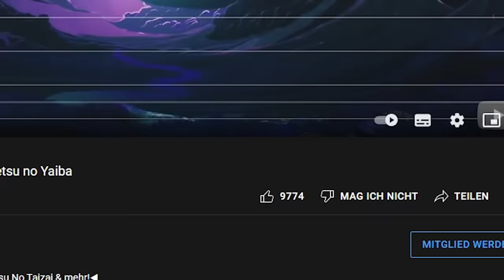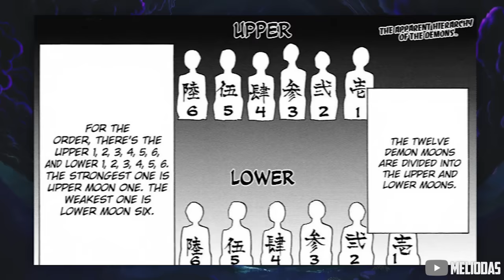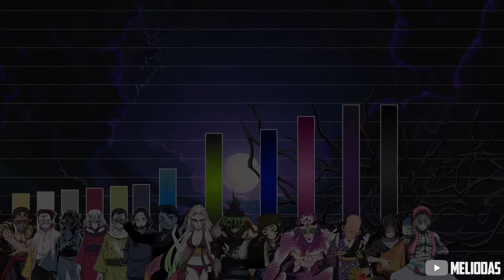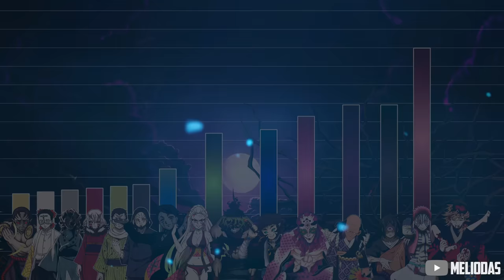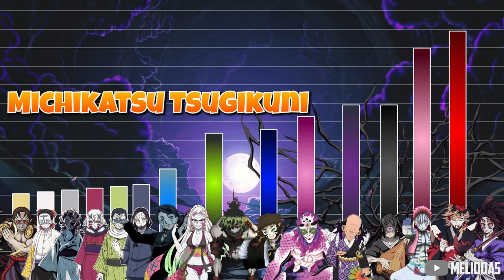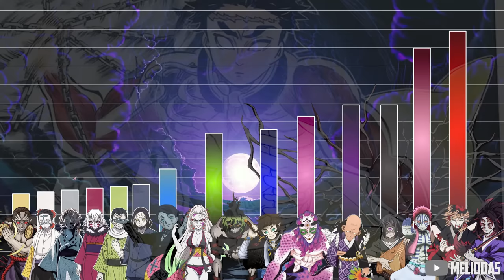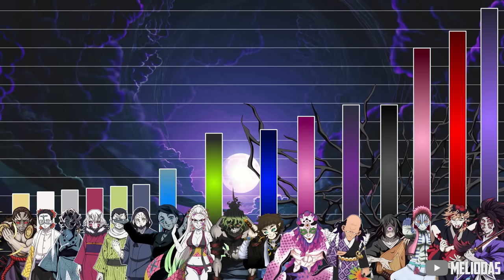Power Level: 12 Dämonenmonde / Kizuki / Teufelsmonde | Demon Slayer Kimetsu No Yaiba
▼ Mein Equipment:
▶Mein Mikro